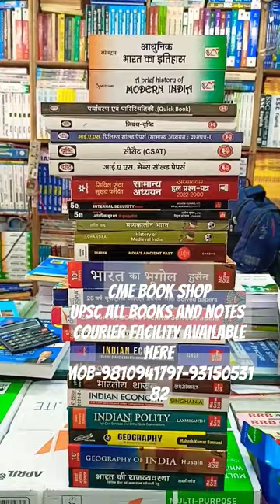BEST BOOKS FOR UPSC CSE